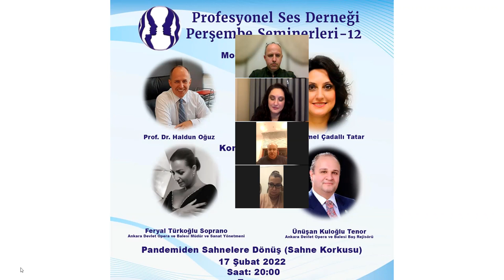Pandemiden Sahneye Dönüş - Haldun Oğuz - Emel Çadallı Tatar - Feryal Türkoğlu - Ünüşan Kuloğlu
Profesyonel Ses Derneği Perşembe Semineri 12 – Pandemiden Sahnelere Dönüş
Profesyonel Ses Derneği tarafından düzenlenen onikinci Perşembe seminerimizin başlığı “Pandemiden Sahnelere Dönüş (Sahne Korkusu)”. Dernek Yönetim Kurulu üyelerimiz Prof.Dr. Haldun Oğuz ve Prof.Dr. Emel Çadallı Tatar bu seminerde Ankara Devlet Opera ve Balesi’nden değerli sanatçılar Feryal Türkoğlu ve Ünüşan Kuloğlu’nu konuk olarak ağırladı.